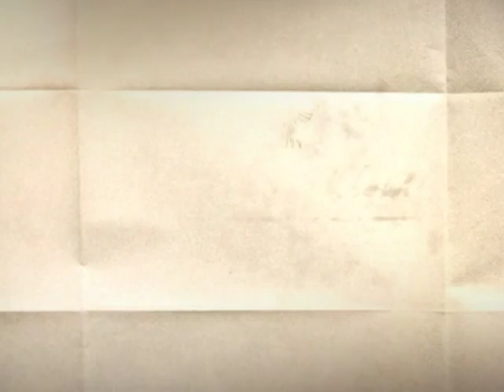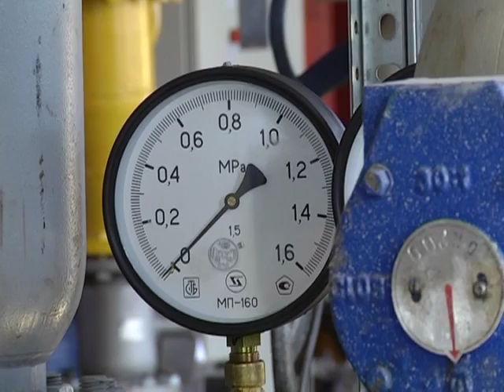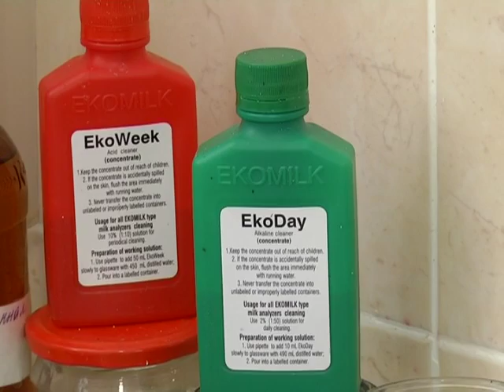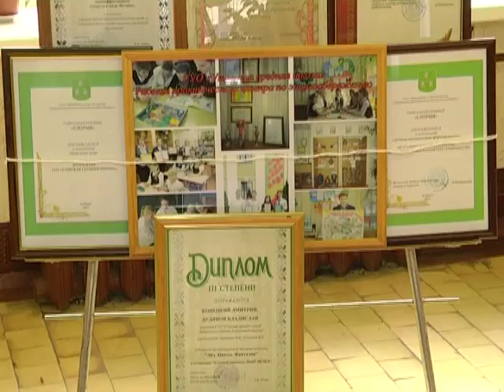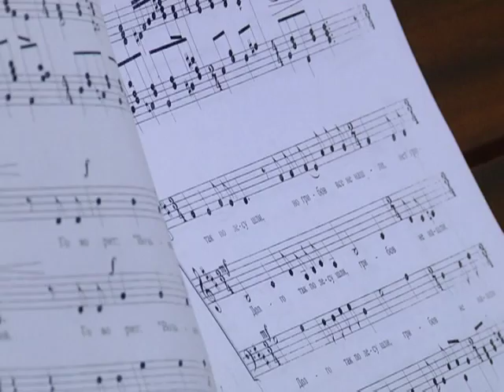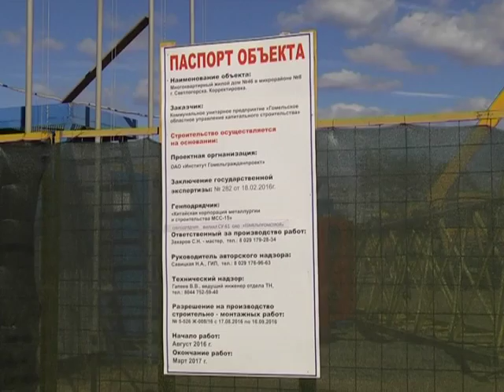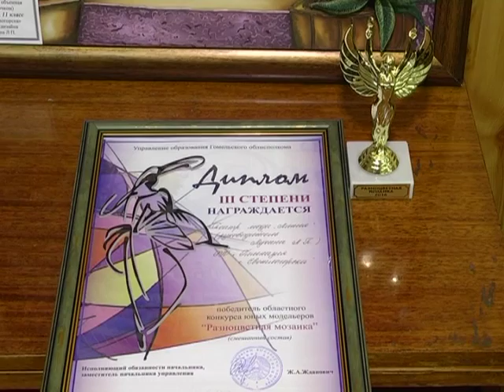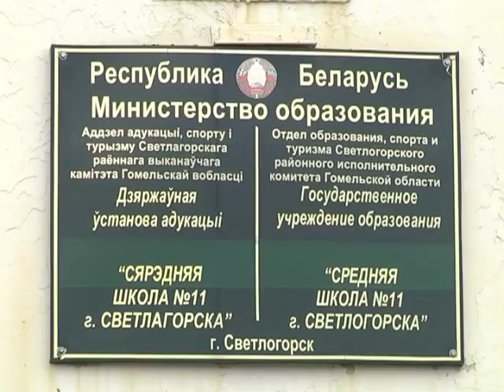27 09 2016 Земля наша